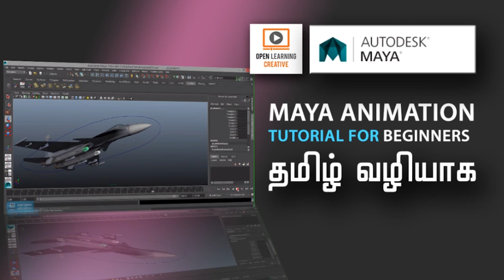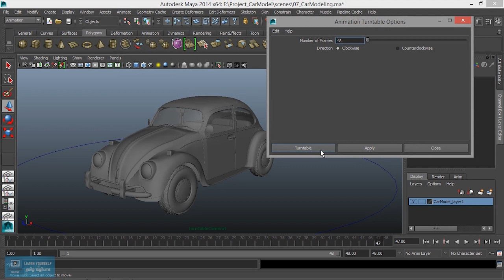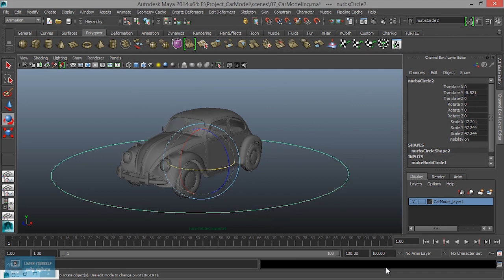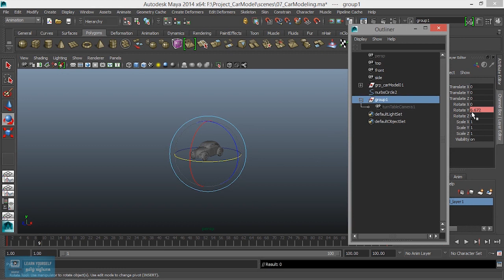Maya Animation for Beginners | Animation Truntable in Maya | Lesson 9/21 | Tamil Tutorial